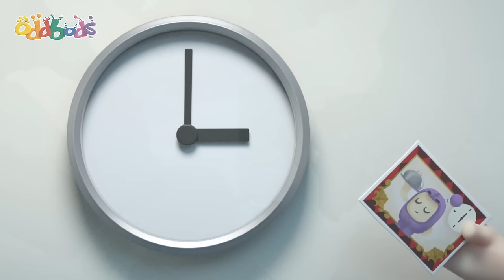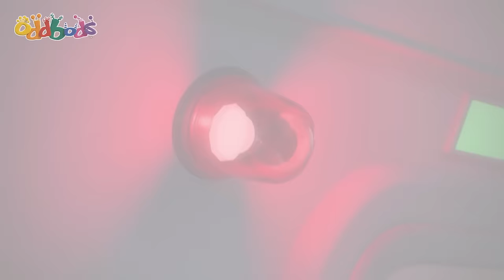Fuzzy Fuse | ODDBODS | Moonbug Kids - Funny Cartoons & Animation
00:00 Fuzzy Fuse
07:11 Jarring
14:10 Feel Good Fuse
21:08 Your Move Jeff
28:07 Master Jeff
35:06 Double Ozee
41:47 The Oddfather
48:27 Bumble Bubbles